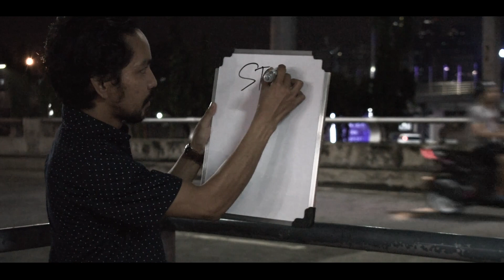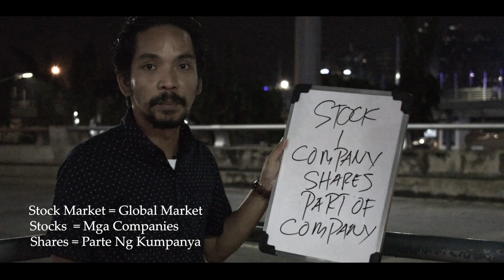AlExOnZe Webinar (COLfinancial)